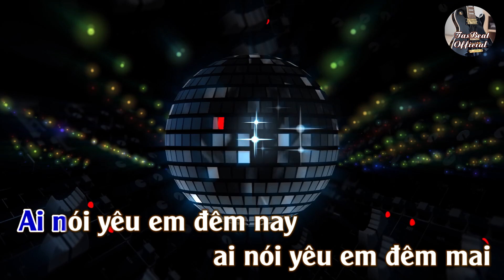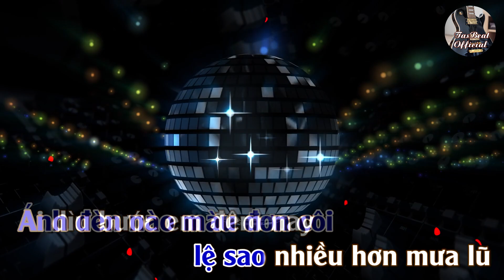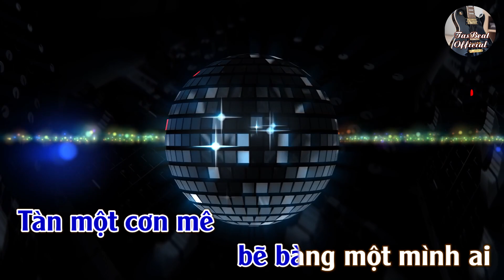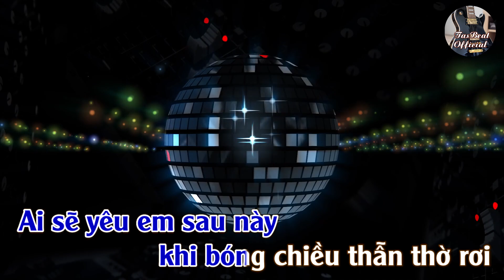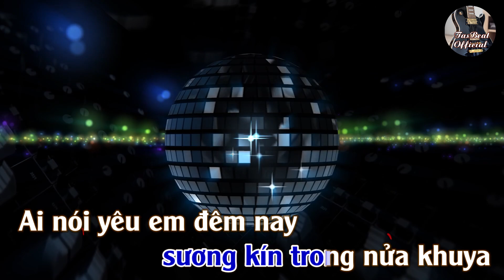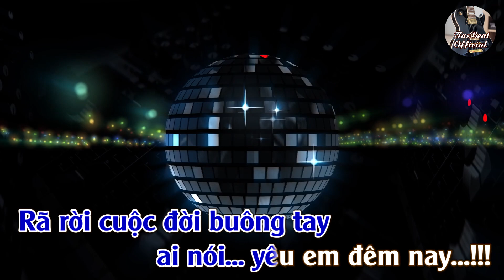Karaoke Ai Nói Yêu Em Đêm Nay (Rhumba) Tone Nam Trầm | TAS BEAT